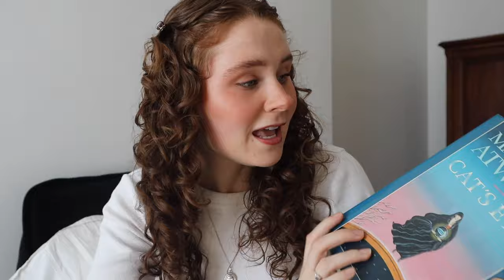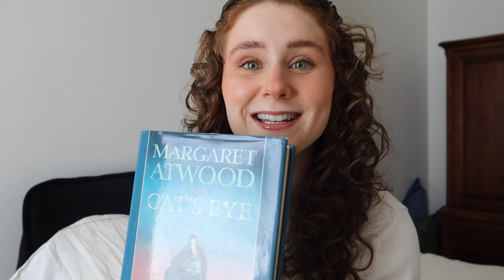February vlog: apartment updates, haircut, and what I'm reading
Thank you for being here xo.

Books:
Cat's Eye by Margaret Atwood
Love After the End edited by Joshua Whitehead